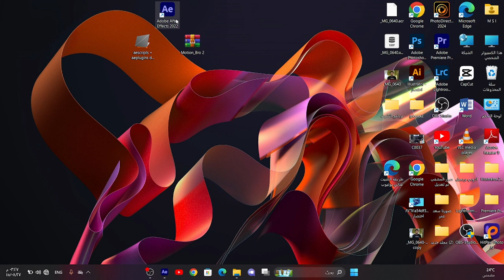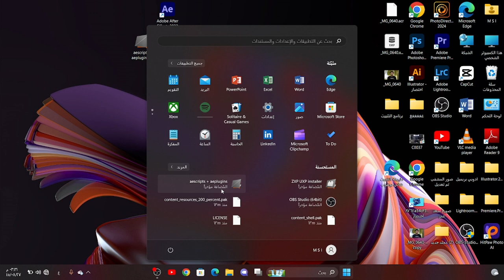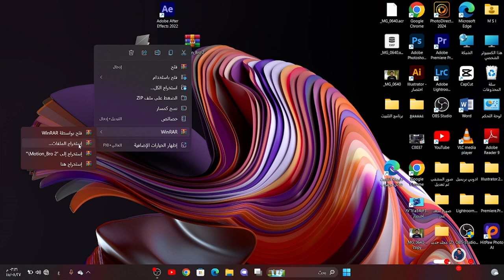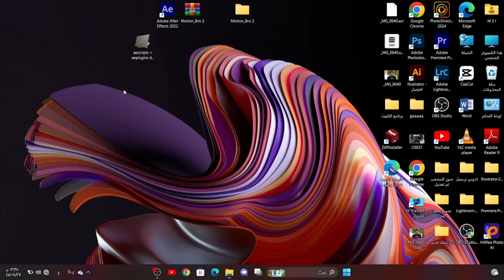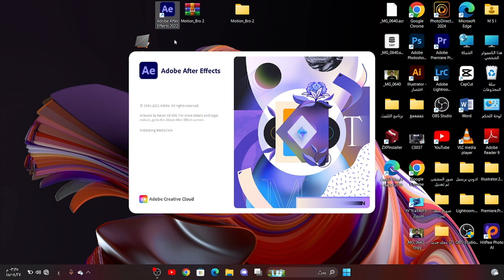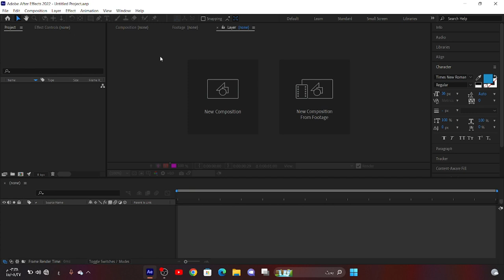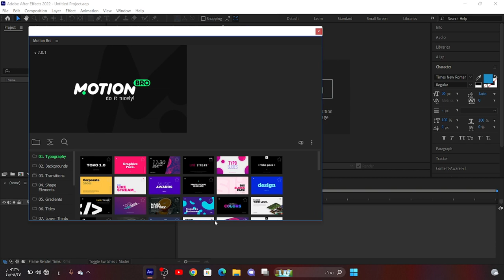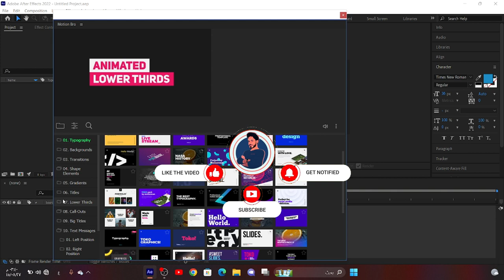طريقة تثبيت موشن برو لأفتر افكت اقوى الاضافات للمونتاج والموشن جرافيك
طريقة تثبيت موشن برو لأفتر افكت مجانا مدى الحياة
رابط الاضافة وملفات التفعيل وشرح استخدامها
تثبيت موشن برو لافتر افكت
تنزيل موشن برو مجانا
طريقة تحميل اضافة موشن برو لافتر افكت
تثبيت موشن برو مدى الحياة
تنصيب اضافة Motion Bro مجانا
Motion Bro مجانا لافتر افكت
هنا تجدون جميع روابط حساباتي 👌🔥
هنا تجدون جميع القنوات والجروبات المهمة👌🔥
► للإنضمام الى فريق سبيد ميديا عبر الرابط 🔷